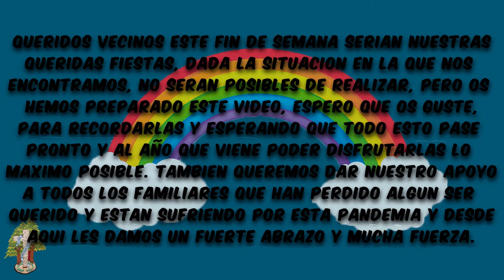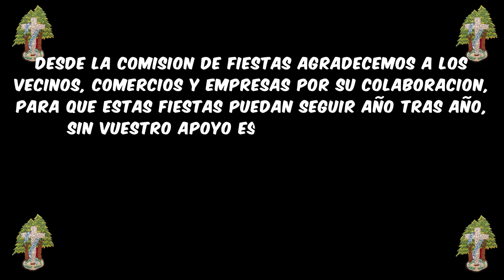La Comision de Fiestas del Barrio de la Cruz recuerda sus fiestas durante estos días Novelda Digital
La Comision de Fiestas del Barrio de la Cruz recuerda sus fiestas durante estos días Novelda Digital 2020